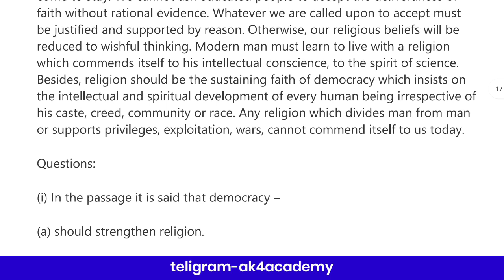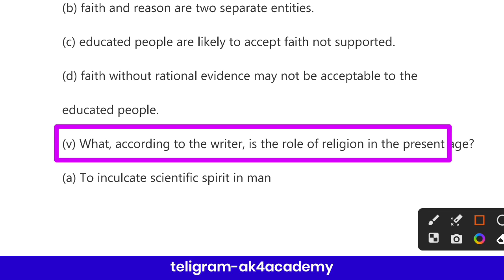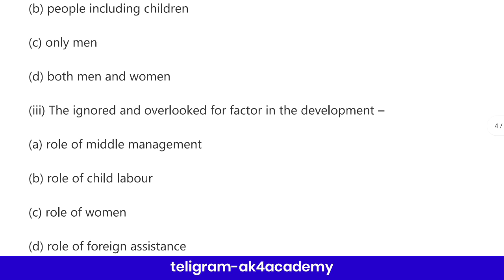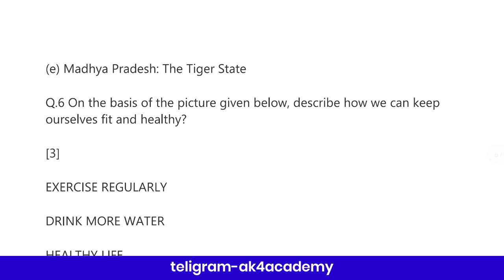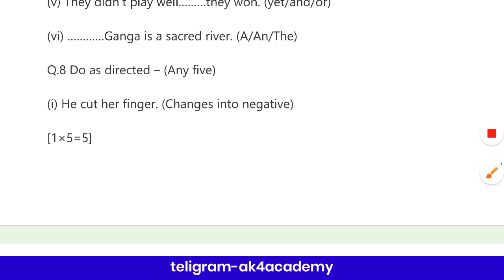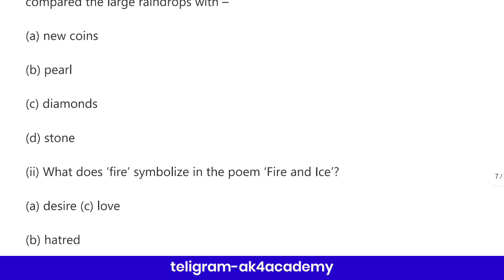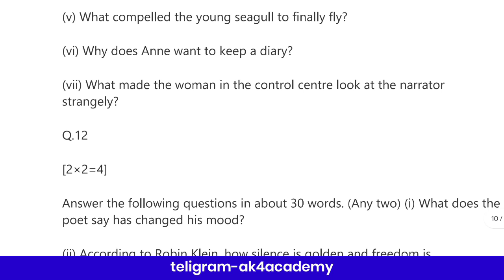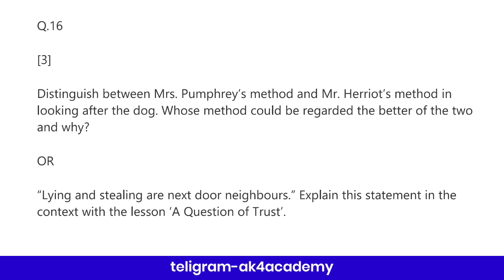class 10th english trimasik paper 2023 mp board | त्रैमासिक परीक्षा 2023 अंग्रेज़ी पेपर | quarterly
class 10th english trimasik paper 2023 mp board / त्रैमासिक परीक्षा 2023 अंग्रेजी पेपर दसवीं / 12 September english paper real set A

class 10th english quarterly exam paper 2023 / mp board trimasik exam 2023 class 10th english paper

trimasik paper 2023 class 10th,त्रैमासिक परीक्षा कक्षा दसवीं,trimasik pariksha 2023,class 10th trimasik paper english,trimasik pariksha 2023 class 10th english,कक्षा दसवीं त्रैमासिक परीक्षा विषय इंग्लिश,त्रैमासिकपरीक्षा,प्रेम आशिक,त्रैमासिक परीक्षा कक्षा दसवीं विषय अंग्रेजी,प्रेम आशिक परीक्षा कक्षा दसवीं,त्रैमासिक परीक्षा 2023 24,प्रेम आशिक परीक्षा 2023,त्रैमासिक परीक्षा 2023,trimasik pariksha 2023,trimasik pariksha 2023 24

12 सितम्बर का अंग्रेजी का त्रैमासिक पेपर कक्षा 10वी का एमपी बोर्ड
12 सितम्बर का रियल पेपर अंग्रेजी का
12 September ka english ka paper MP board
kaksha 10 ka english ka 12 September ka real paper

aaj ka english ka paper kaksha dasvin

class 10th english trimasik paper 2023 mp board / कक्षा 10वी अंग्रेजी त्रैमासिक परीक्षा पेपर 2023

english quarterly exam paper class 10th 2023

class 10 english quarterly exam paper 2023 mp board

class 10 english quarterly exam paper 2023  most important question

आज मैने वार्षिक परीक्षा 2022 23 से कक्षा 10वी विषय अंग्रेजी का त्रैमासिक पेपर को समझाया है या फिर trimasik paper class 10th english या trimasik paper kaksha dasvin या फिर class 10th quarterly exam paper 2023 english इसके अलावा trimasik paper 2023 10th ka या mp board quarterly exam pariksha या फिर kaksha dasvi vishay english quarterly exam pariksha का पेपर बताया है आशा है की त्रैमासिक परीक्षा कक्षा 10वी अंग्रेजी का पेपर पसंद आ गया होगा

(4) kaksha dasvin ka english trimasik pariksha

(5) kaksha dasvin trimasik paper

(6)kaksha dasvi vishay english trimasik pariksha 2023

(7) kaksha 10 english quarterly exam pariksha 2023

(8) kaksha 10 english quarterly exam paper

(9)class 10th varshik quarterly exam 2023 mp
board

class 10th english quarterly exam paper 2023 mp board / त्रैमासिक परीक्षा 2023 अंग्रेजी पेपर 10वीं / 12 September paper